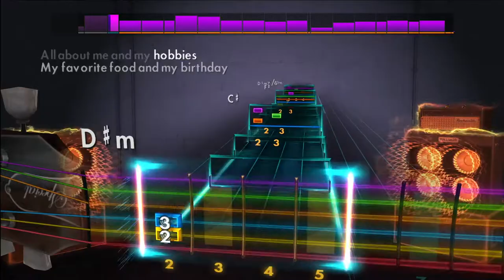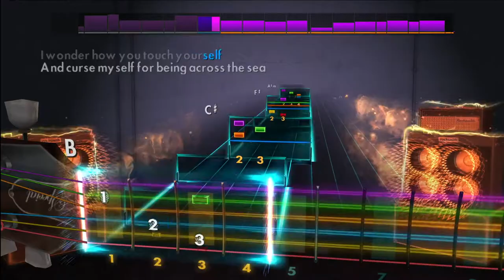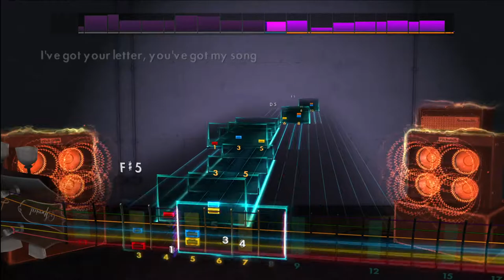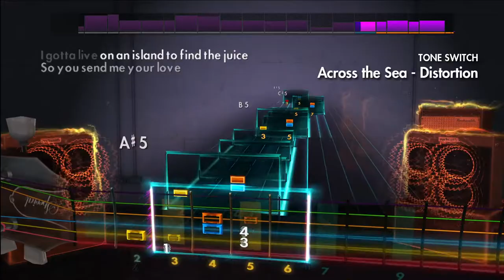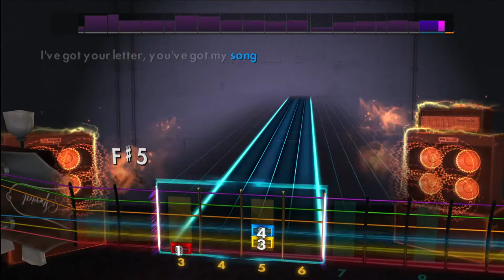Rocksmith 2014 Remastered CDLC - Across The Sea by Weezer - Rhythm Guitar